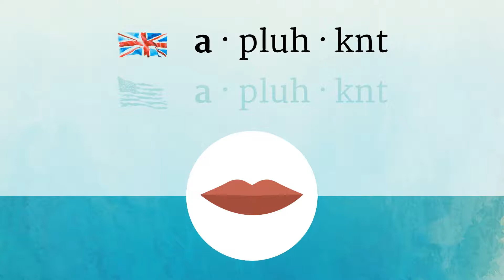APPLICANT pronunciation • How to pronounce APPLICANT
How to say Applicant in British English and American English?